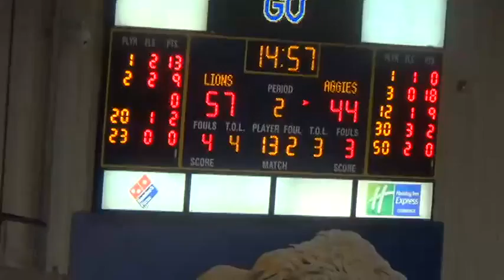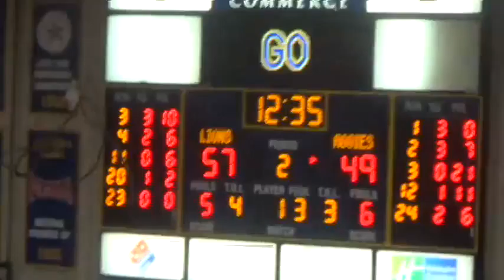Segment 11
Description